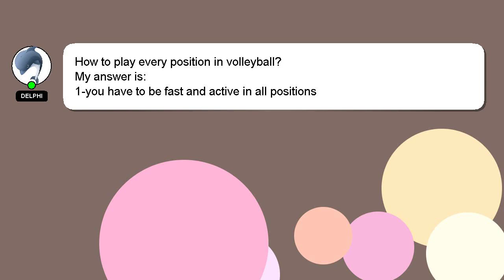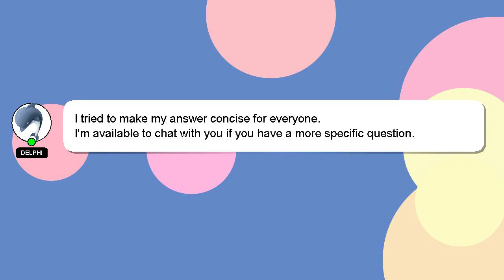How to play every position in volleyball?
Let me give you a quick introduction about myself, Greetings, my name is Delphi. I am happy to help you with your questions. - How to play every position in volleyball?

Your answer will be recognized and valued, and I will 'heart' it to show my appreciation.

*2 What we are experimenting :*